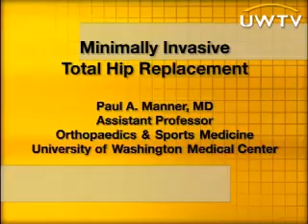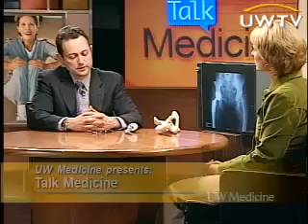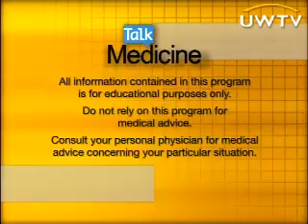Minimally Invasive Total Hip Replacement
Schoolteacher Janice Isner, a former marathon runner and recreational cyclist, was determined to "get back her life, pain-free" after learning that the cartilage in her right hip had deteriorated completely. Her physician, Paul Manner, is an orthopaedic surgeon at the University of Washington Medical Center. The two discuss Isner's total hip-replacement surgery. The program includes footage of her successful procedure, in which Manner's minimally invasive approach avoided cutting muscle tissue, and promoted rapid recovery.